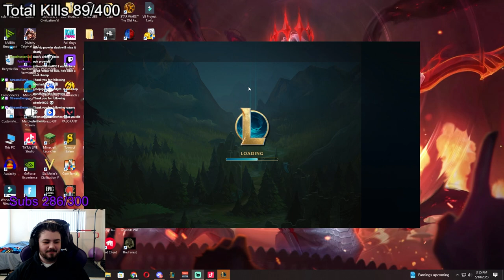Viego Is Seriously Cracked With These 4 Items Together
Team PMA
Team Positive Mental Attitude (PMA) is a Twitch stream team that features League streamers who value good sportsmanship and having some fun.